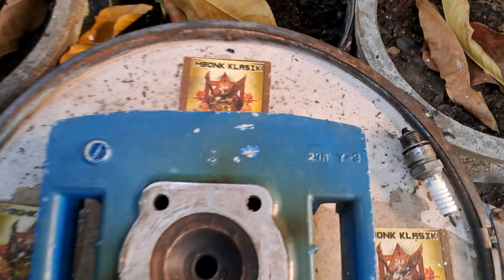cylinder head yamaha rx king cobra master 29n model racing ORIGINAL